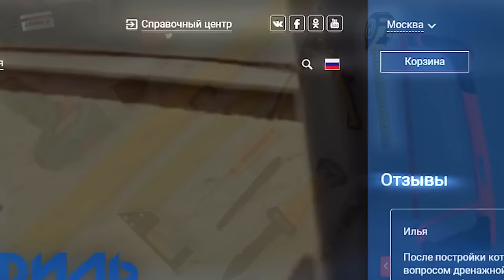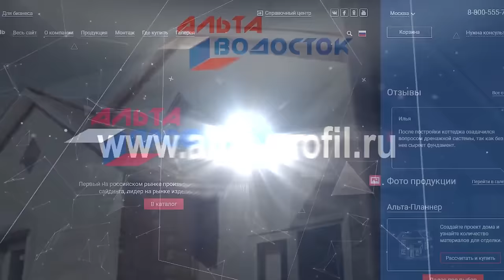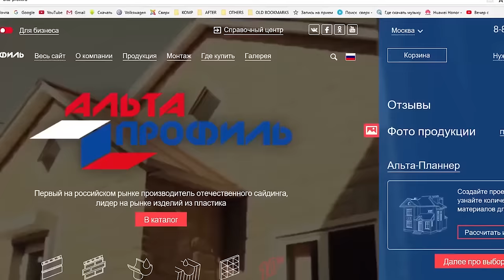Монтаж фасадных панелей Альта-Профиль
Подробная инструкция по монтажу фасадных панелей Альта-Профиль.
Получите БЕСПЛАТНО руководство по монтажу сайдинга!